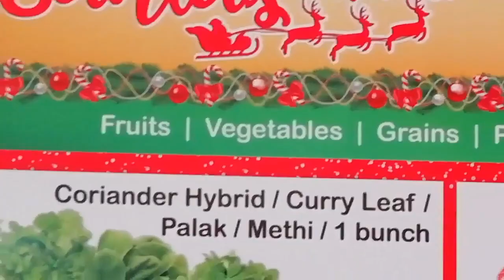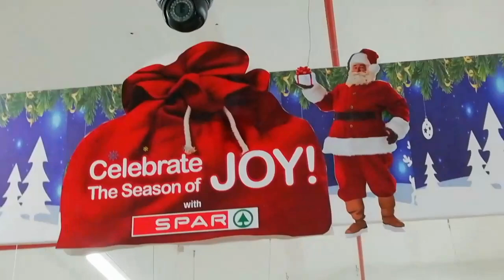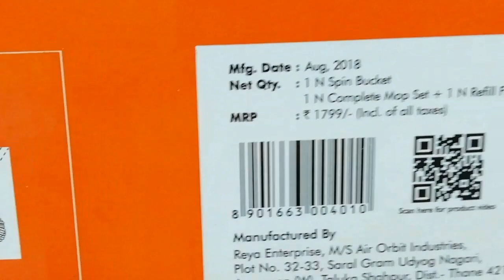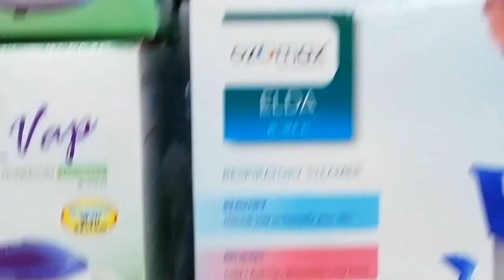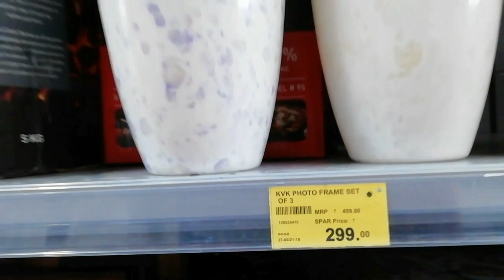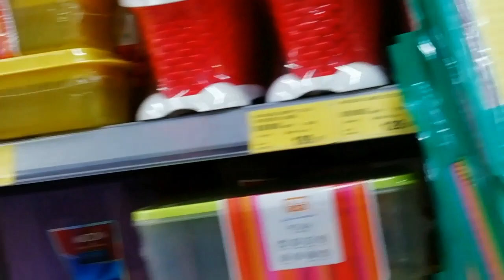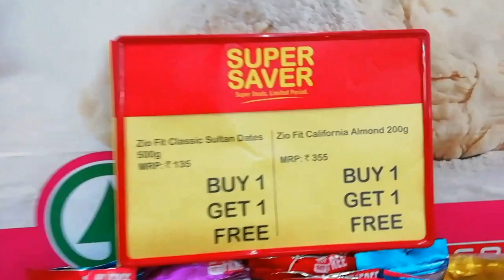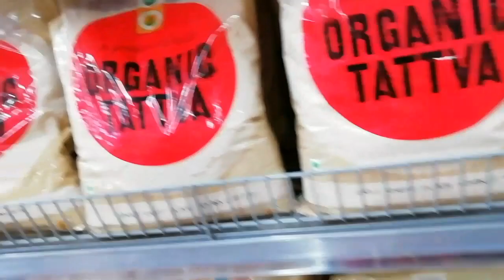Spar Super Market Tour and Haul